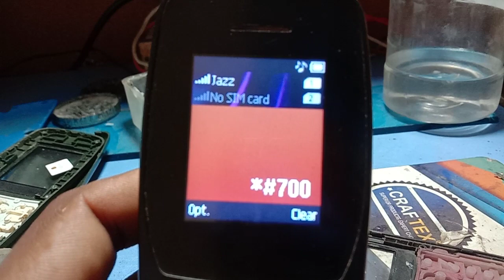Nokia ta 1192 imei change code 💯💯 work || nokia ta 1192 invalid sim solution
Nokia ta 1192 IMEI change code